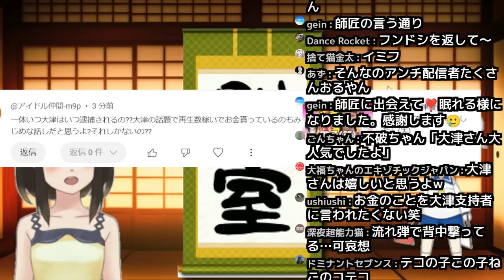大津綾香様ネタで稼いだ金で食うメシは美味いよ！(笑)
オマエらもやればぁ？(笑)